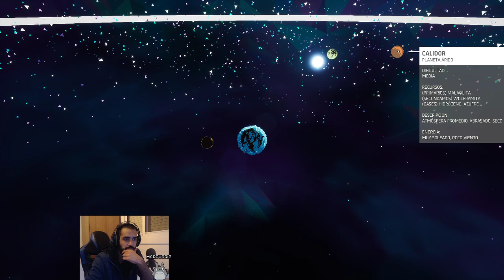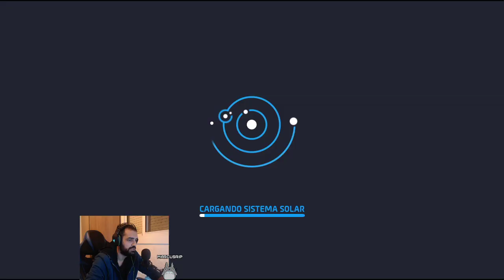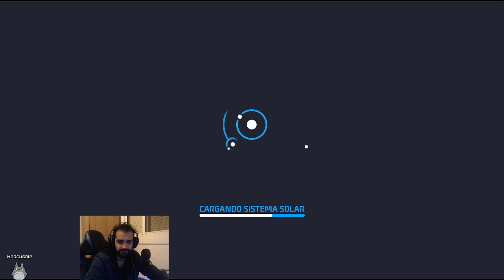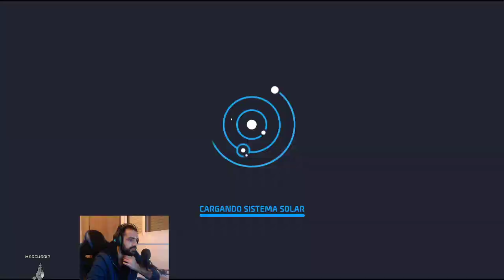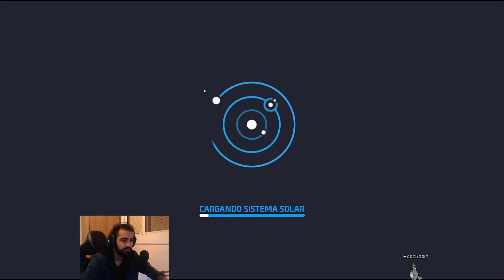Jugando a los astronautas